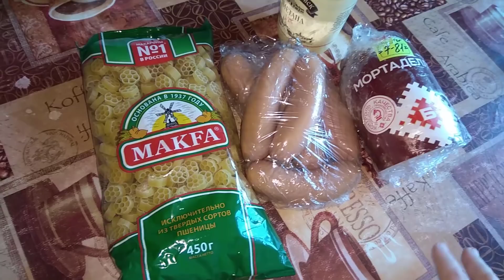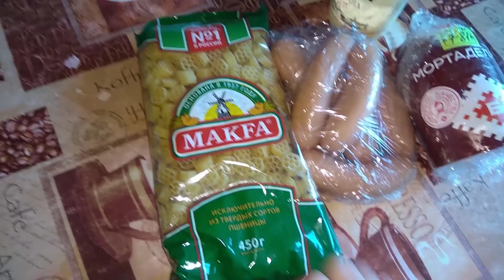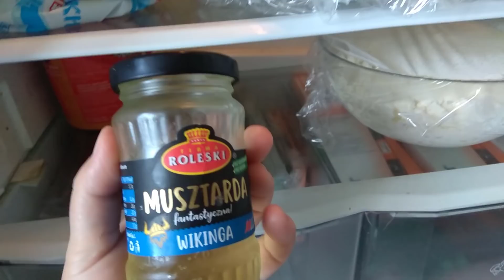Меню на день: Заполняю кастрюли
Здравствуйте,меня зовут Наташа и я рада Вас приветствовать на моём канале "Деревенская жизнь в Беларуси". Канал обо всём, что интересует меня в жизни. Здесь Вы найдёте простые и вкусные рецепты. Узнаете о том как разводить и ухаживать за домашними животными и птицей. Про строительство дома своими руками и многое другое.